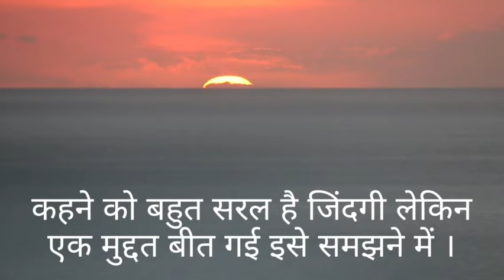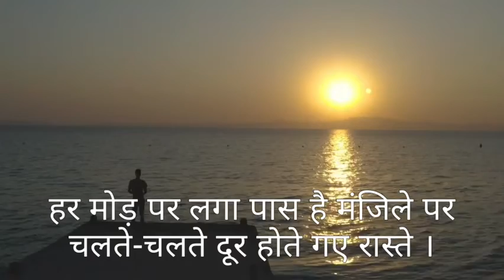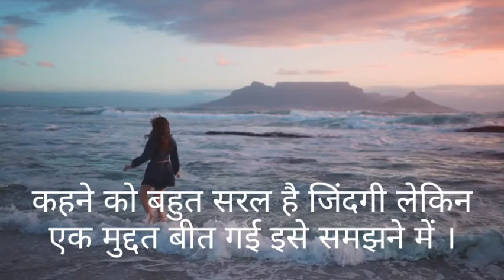“ज़िंदगी” pahalbykiran hindikavita kiran whatsappstatus आनन्द techno lucknow LU UP